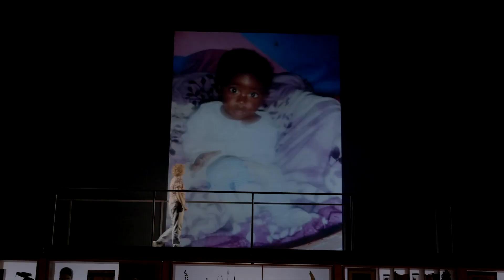XXVIII Encuentro de la LUZ · CDN Matías Iaccarino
El 9 de marzo de 2022 celebraremos el XXVIII Encuentro de la LUZ en el CDN con Matías Iaccarino.

En colaboración con el Centro Dramatico Nacional, presentamos nuestro XXVIII Encuentro de la luz en el que contaremos con Matías Laccarino, diseñador de videoescena e iluminación de esta producción que dirige Lola Arias, con Álvaro Luna como presentador.